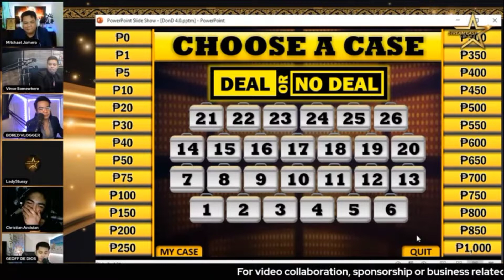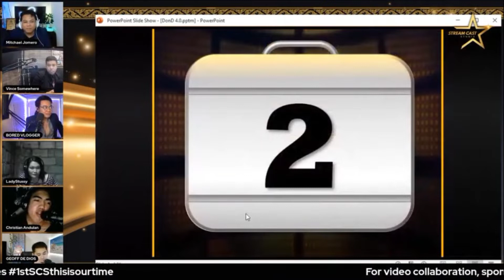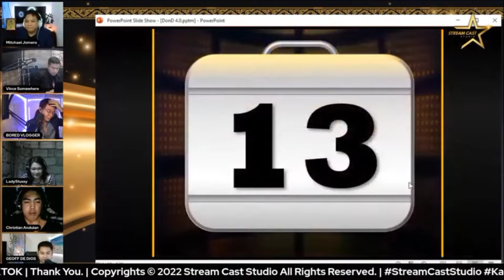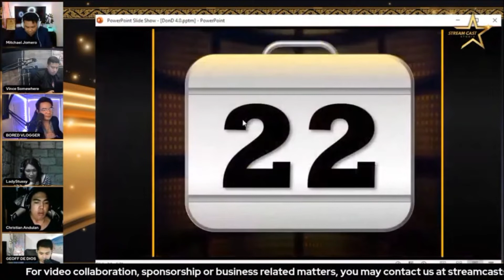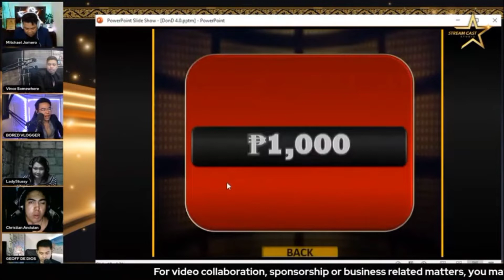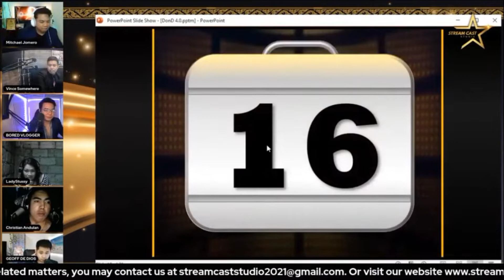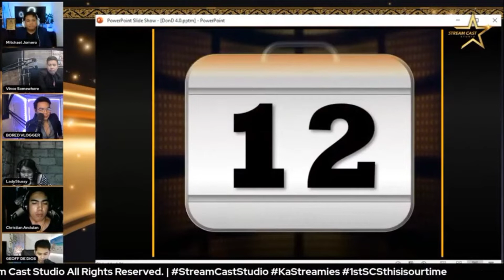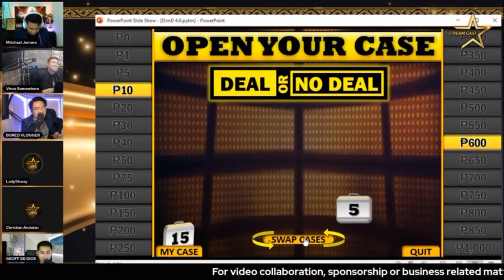Swerte but not Lucky 😂/ DOND